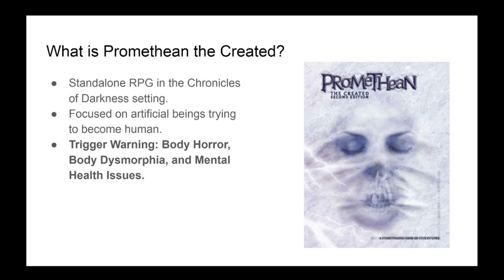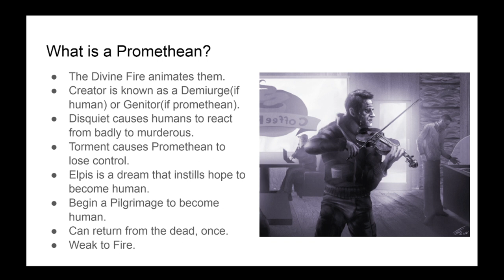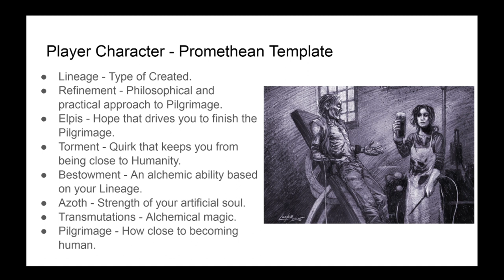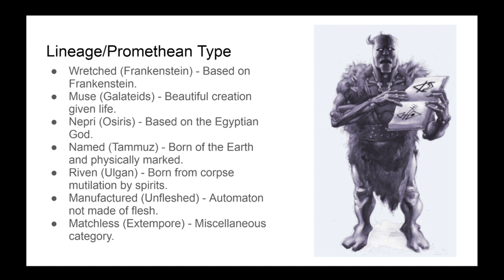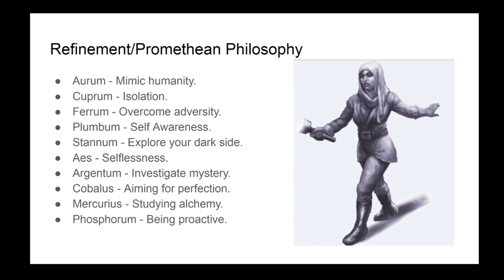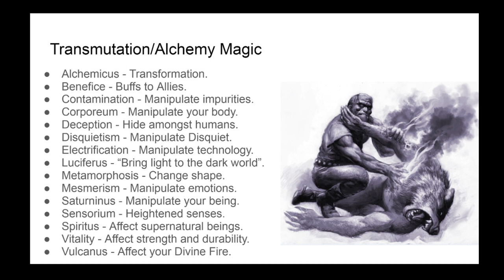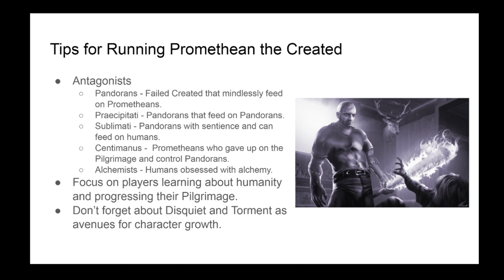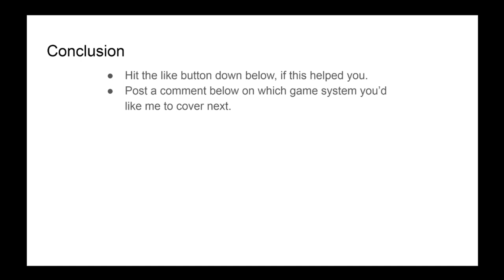Beyond D&D: Promethean the Created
Today, I discuss how to transition from playing Dungeons and Dragons to Promethean the Created.

0:00:00 Introduction
0:00:22 What is Promethean: The Created?
0:00:42 2nd Edition Disclaimer
0:00:46 What is a Promethean?
0:02:06 Promethean Society
0:03:07 Promethean Template
0:04:10 Lineage/Promethean Type
0:06:43 Refinement
0:07:35 Transmutation
0:08:48 Tips for Running Promethean the Created
0:10:23 How I'd start a game.
0:11:45 Example Actual Play Recommendation
0:11:55 Outro